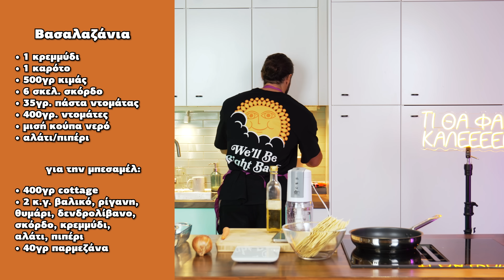ΚΡΙΝΩ ΟΤΙ ΕΓΙΝΕ ΤΟΝ ΟΚΤΩΒΡΙΟ! + ΛΑΖΑΝΙΑ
HOT NEA , σχολιασμός επικαιρότητας, social vs tv και πολλαααά άλλα🤷‍♂️😛

Τι άλλο να μαγειρέψουμε καλεεεεεε;🧑‍🍳

Κλείσε τη συνεδρία σου με ένα πιστοποιημένο ψυχοθεραπευτή και χρησιμοποίησε τον κωδικό vasalos15 για 15% χαμηλότερη τιμή μέσα από το app της Hiwell